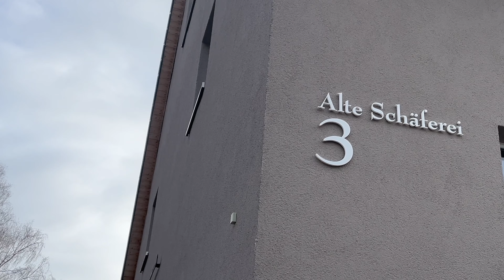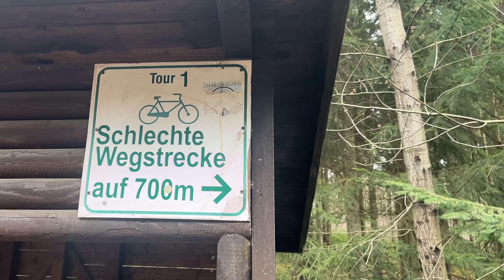Heiliger Teich Stollberg immer noch ohne Wasser Baustelle noch bis Mitte 2024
Unsere 1.Wanderung im Jahr 2024 starteten wir in Oberdorf. Schön war dass uns die Sonne von Beginn an begleitete. Im angrenzenden Nachbarort liessen wie die ehemalige Schäferei links liegen und weiter ging’s über Wiesenflächen Richtung Wald.

Lohnenswert war dort der Ausblick auf Stollberg. Wünschenswert wäre dass die Freunde des Silvesterfeuerwerks bitte ihre Reste auch wegräumen und nicht so lieblos einfach der Natur überlassen!

Gefällte Baumstämme laden ein immer wieder kleine Kunststücke mit Nicki zu probieren. Weiter ging es erst über befestigte Wege dann direkt durch den Schlamm ehe die Strecke wieder besser wurde. Auch Pilze gab es zu sehen. Auch hier gab es eine Outdooreinlage. Bedingt durch Regen und Schneeschmelze war der Bach gut gefüllt.

Es standen verschiedenste Überquerungsmöglichkeiten zur Auswahl. Egal ob beherzter Sprung oder direkt durchs Wasser beides war möglich. Es war eine Stelle im Wald die ein klein wenig an die Wildnis Kanadas
Erinnerte und einfach richtig urig war.

Der Eingang zum Stollen im Wald der heute unter Wasser stand hat eine interessante Geschichte. So diente er im 30 jährigen Krieg zum Schutz der Bürger von Stollberg.

Kurz danach kam die ausgedehnte Baustelle des Heiligen Teiches. Auch dieser hat eine spannende Vergangenheit haben sich doch viele Leute früher zusammengetan um diesen Wasserspeicher anzulegen. Nun wird er grundlegend saniert was wie ihr seht noch einige Zeit dauern wird.

Auf dem Rückweg gab es wieder Möglichkeit mit dem Hund zu üben. Dank ihrer raschen Auffassungsgabe macht es Spass Nicki an Aufgaben heranzuführen.

Im Sommer bei wärmeren Temperaturen ist der Picknickplatz eine angenehme Möglichkeit zum rasten.

Der weitere Weg führte zum Teil recht querfeldein was gutes Schuhwerk und etwas Kondition erforderte . Er wurde mit einem schönen Blick über Gablenz und die umliegende Landschaft belohnt. Auch die befestigte Straße entlang war uns die Sonne noch hold und geleitete uns zurück nach Oberdorf.